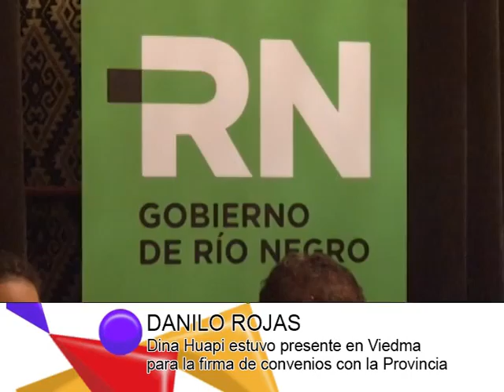DIARIO DE BARILOCHE-DANILO ROJAS Dina Huapi presente para la firma de convenios con Provincia